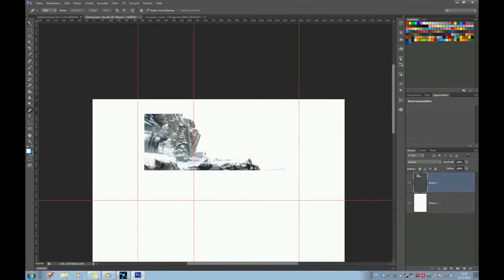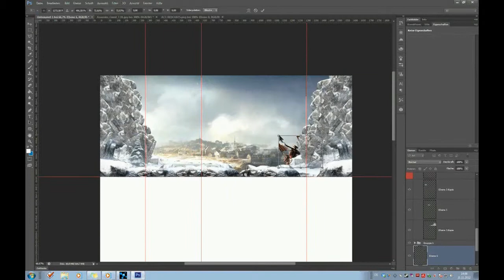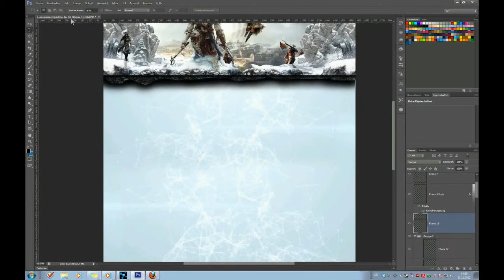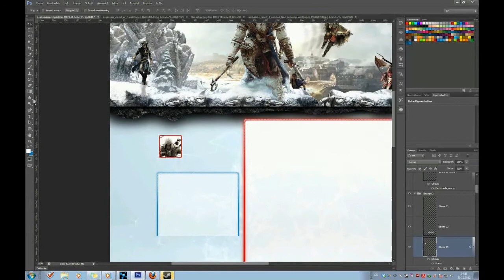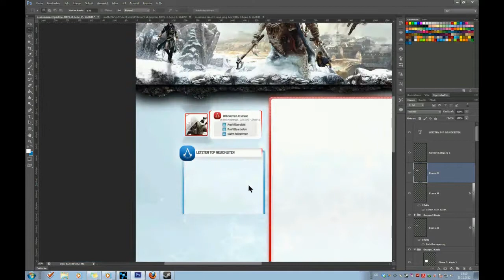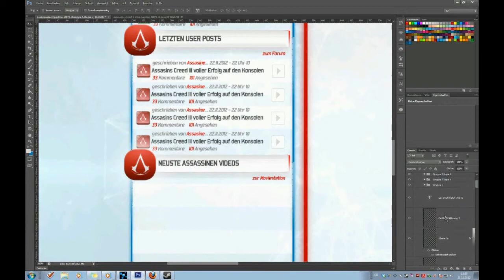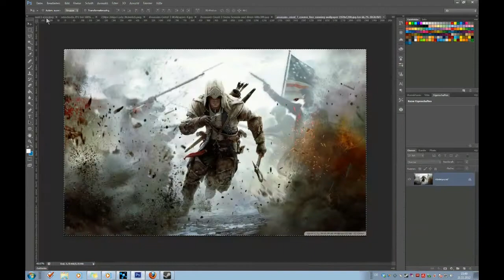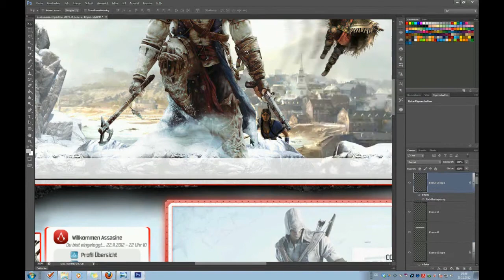Speedwebdesign - Assassins Creed III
Hier ein Speedwebdesign für das Game Assassins Creed III. An diesem Projekt saß ich ganze 3,5 Stunden.